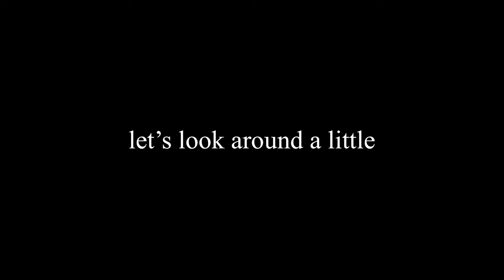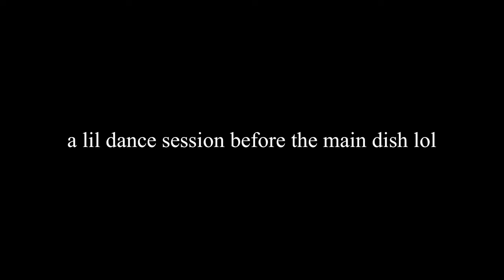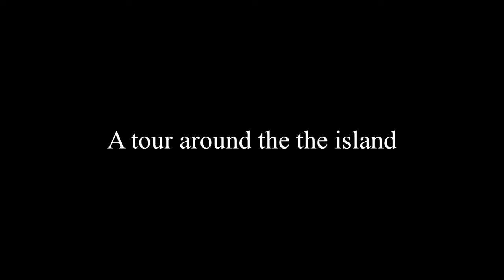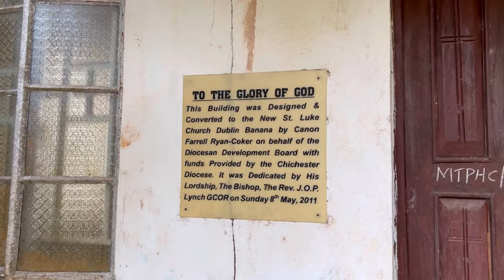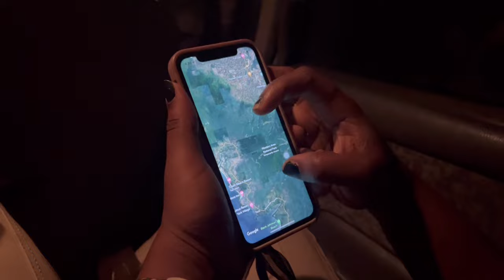Sierra Leone travel Vlog, Banana Island: Paradise on Earth🏝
Welcome to another Sierra Leone travel Vlog. We’re almost done with this series. Hope you enjoy this one. Stay tune for the last one of the series.